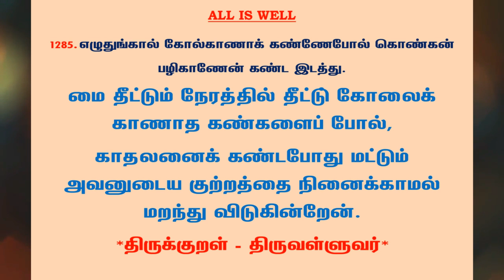#1302 | தினம் ஒரு திருக்குறள் - குறள் 1285 | Kural 1285 - Daily One Thirukkural